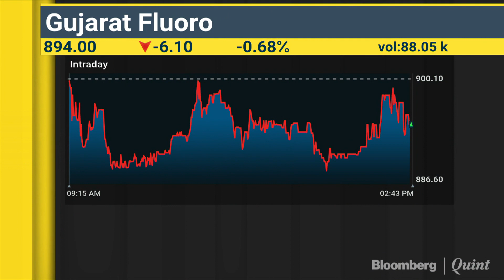Gujurat Fluorochem To Demerge Chemical Business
Gujarat Fluorochem expects the demerger of their chemical business to take 8-10 months to be completed.